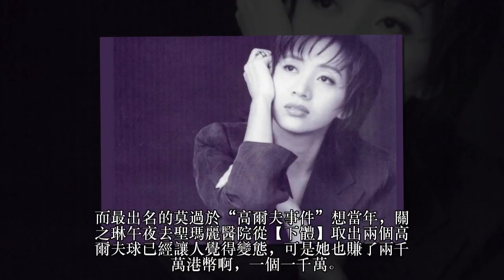又一位女星罹患絕症！她是港臺第一美女，貌美如花，無奈被確診腦癌，曾遭人唾棄的她如今變這樣！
大家好，我是Ifunny趣味新聞小編Karen！今天要來說說關於「又一位女星罹患絕症！她是港臺第一美女，貌美如花，無奈被確診腦癌，曾遭人唾棄的她如今竟變這樣！」的事！不知道大家對於這個有多了解呢？一起來看看吧！

大家還記得七八十年代港片盛況空前的時候，總和劉德華、李連杰、周潤發搭戲的圓臉美人嗎？

圈中人都愛叫她“陶瓷美人”，沒錯，她就是關之琳！